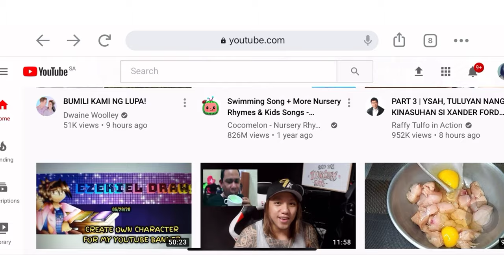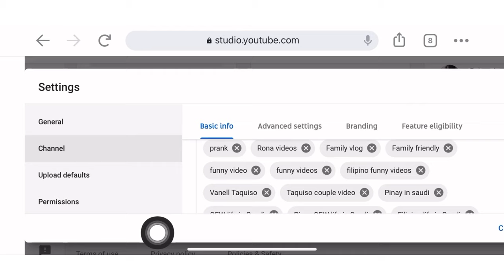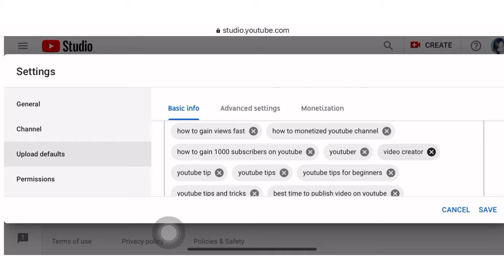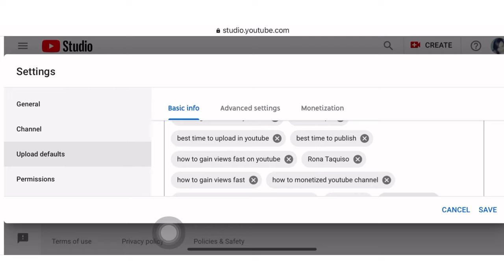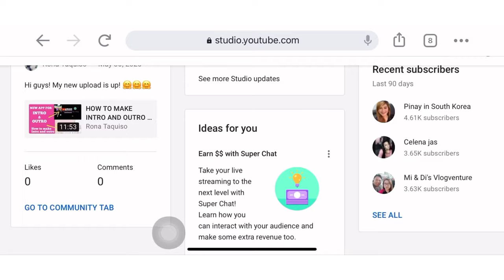How to Make YouTube Channel Name Searchable: Tagalog (YouTube Tips) | Rona Taquiso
Hi Guys in this video showed here how to make your YouTube Channel name searchable when people looking your channel names they can search your channel easily, by doing this please watch the full video tutorial.